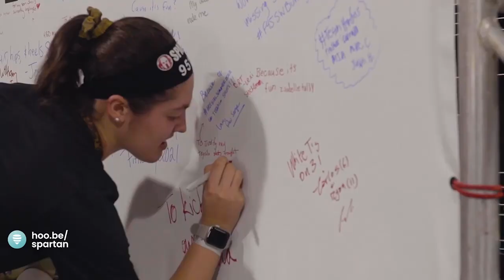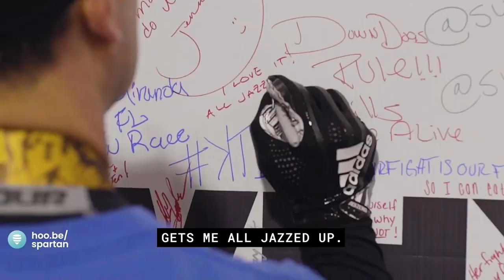Spartan Race - Why Do You Race?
Everyone has a reason.

Find Yours.